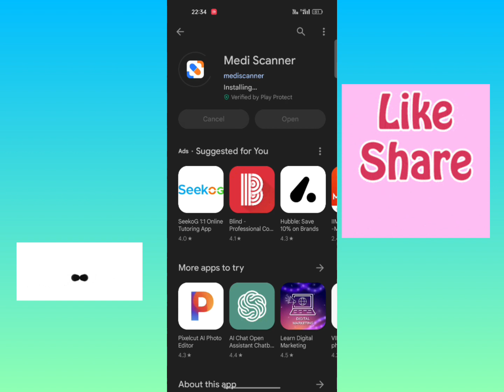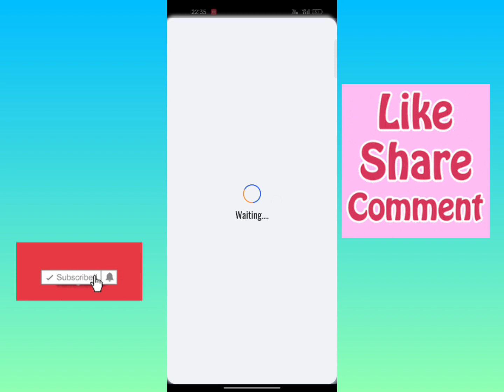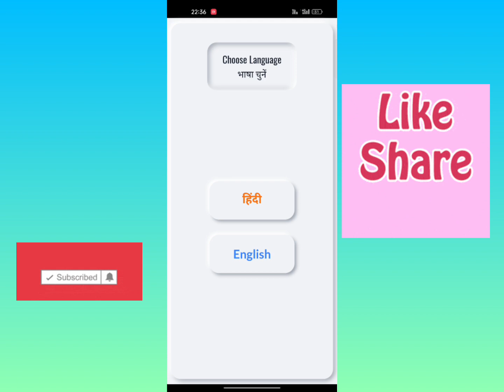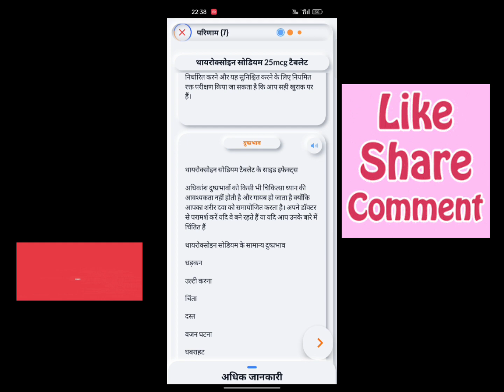Medicine Ki Jankari Ke Liye App Which Medication Is Useful To Know From This App?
medicine ki jankari
medicine ki expiry date kaise pata
kare
medicine ki spelling
medicine ki knowledge kaise le
medicine ki jankari ke liye app
medicine ki agency kaise le
medicine ki cream
medicine ki marketing kaise kare
medicine ki garmi ko kaise dur
kare
medicine ki pehchan kaise kare